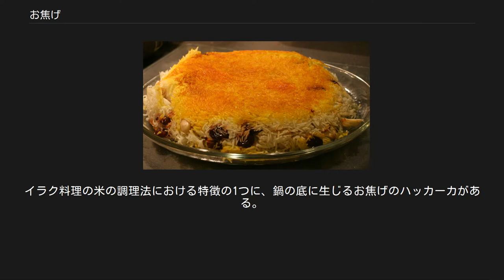お焦げ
お焦げ（おこげ）は、食品を調理した際に火や熱で茶色や黒色に変化した部分、あるいはそうなった食品自体のことである。
ただし多くの場合には米を炊飯する際にできるものを指す。
焦げという場合には、食品以外の紙、布、板など、火や熱で褐色、茶色、黒色に変化した部分を指す。
 かつてかまどで炊飯していた頃には、薪や炭での火力の調節は難しく、鍋底にご飯が焦げ付くこともままあった。
完全に炭化するまで焦げた場合、ご飯全体に臭いが付くこともあるため好ましくないが、鍋底がやや褐色になった程度のわずかに焦げた状態のものは、香ばしく味わいがある。
 懐石では最後に客が各自が使った飯茶碗を洗うために、お焦げを湯でふやかして作った湯桶で湯漬けを作って食べる、という作法がある。
 21世紀現在の日本では自動炊飯器が普及しているが、火力調節が容易なこともあって、お焦げが出ることは少ない。
しかしあえてお焦げを作るため土鍋などを使って炊飯する場合もあり、IH式のものなどでお焦げを作る機能を備えた炊飯器もある。
 中華料理、特に四川料理には鍋巴（グオパー、あるいは「中華おこげ」）(en)という料理がある。
本来は鍋から掻き取ったお焦げをそのまま使っていた料理で、現代では米飯を乾燥させたものを使用している。
揚げた鍋巴にニンジン、白菜、ピーマンなどの野菜や、海老、豚肉などの入ったあんをかけ、溶けて柔らかくなる前のサクサクとした歯ごたえと香ばしさを味わいつつ賞味する。
とりわけあんをかける瞬間がこの料理の醍醐味であり、派手な音と立ち上る香りをアピールする為、料理店では客の目の前の卓上でパフォーマンスとして見せるのが定番である。
 鍋巴を乾燥させる方法は食材として市販されているものは天日で長時間乾燥させたものだが、家庭において米飯を薄く平らに広げたものをフライパンや電子レンジなどで乾燥させることでも代用できる。
 中国において宋の時代、南京の寺院において粥を作る当番だった小坊主が居眠りをしていて焦がしたことがきっかけになったとされている。
 チェリーライスに添えられたタフ・ディーグ タフ・ディーグ（ペルシア語: ته دیگ‎、「鍋の底」の意）とは、イラン料理の一品で、白米（チェロウ）を調理する際に鍋の底にできたお焦げで作られ、伝統的に客人をもてなすための料理として供される。
 チェロウを炊き上げる際には米を半煮えの状態になるまで茹でて一旦取り出し、鍋の中に残った煮汁は捨てられる。
鍋の底に薄いナーンや薄切りにされたジャガイモが敷かれ、その上に半煮えの米を載せ、少量の水と油を加えて弱火で炊き上げると、チェロウとタフ・ディーグができあがる。
タフ・ディーグにはヨーグルト、サフラン、パン、ジャガイモ、トマトなどの食材が加えられ、薄く切った野菜を鍋の底に敷いて作るバリエーションも存在する。
鍋の底に食材を敷いて焦がすタフ・ディーグの調理法はスパゲッティにも応用されている。
 イラク料理での米の調理はイラン料理のチェロウの調理法と共通しており、やわらかい米粒を炊き上げるために多くの手順を踏んでいる。
イラク料理の米の調理法における特徴の1つに、鍋の底に生じるお焦げのハッカーカがある。
料理を供する直前にハッカーカは細かく砕かれ、軟らかい白米とともに振る舞われる。